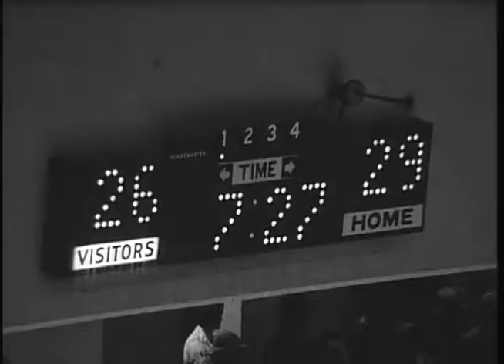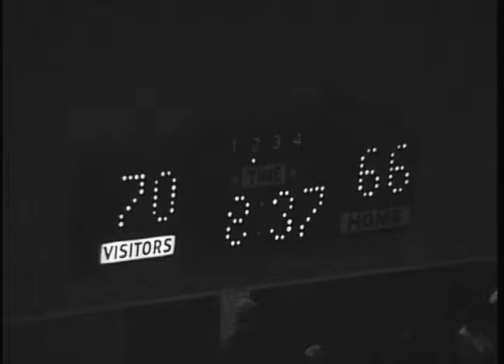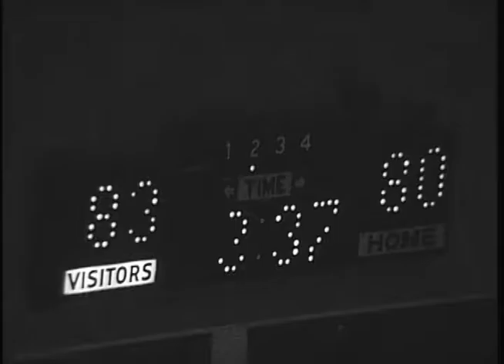Ball State University Cardinals vs. U. of Southern Mississippi Golden Eagles men's basketball, 1977